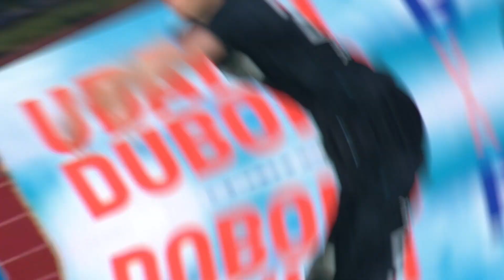Ognjen Mažić ● OFK Bačka ● CB/RB ● Highlights